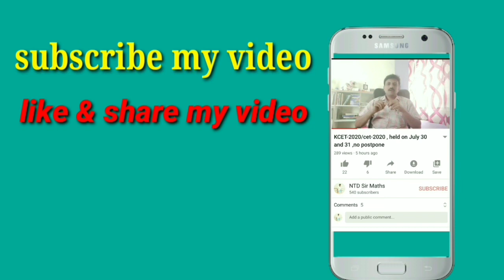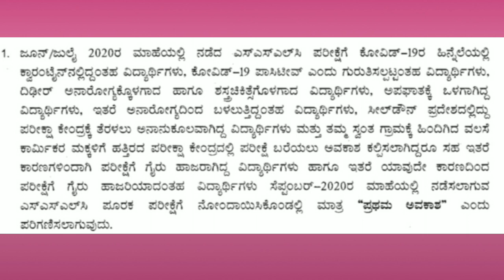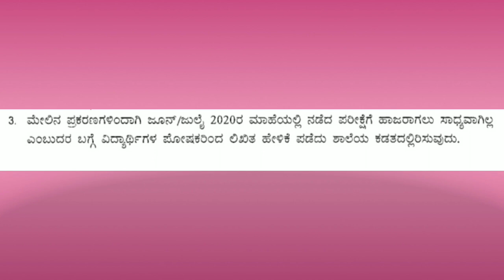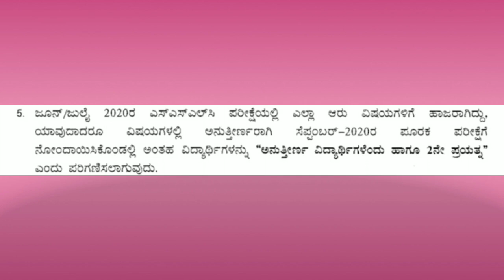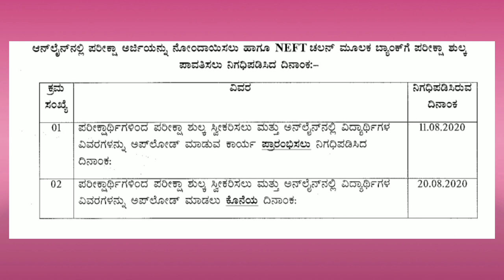SSLC supplementary exam, date, fee, carefull in marks card entry fresher or attempt